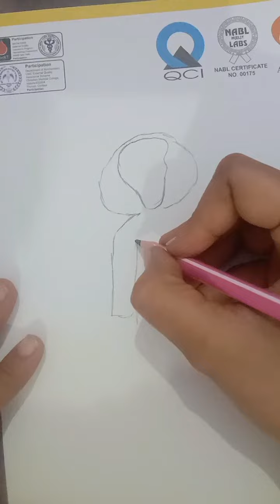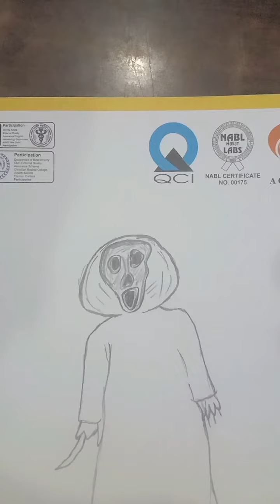bhoot ki drawing